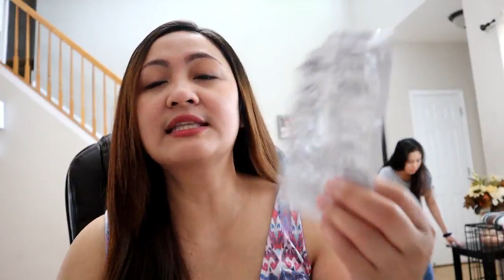DIY HOME REBONDING|HOW TO REBOND HAIR AT HOME!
L'Oreal Paris X-tenso Hair Straightener Set for Sensitized Hair